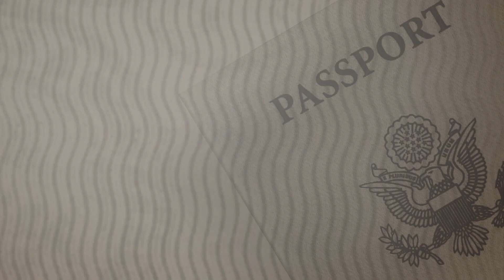NISSOS RODOS - Interiors